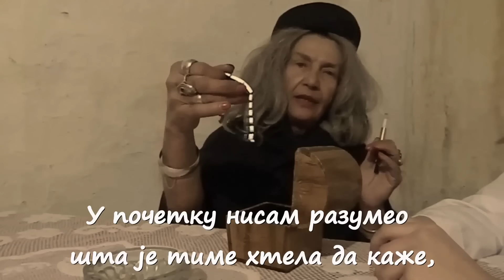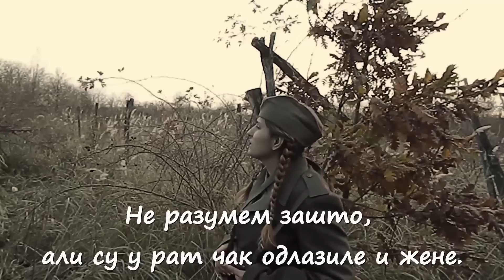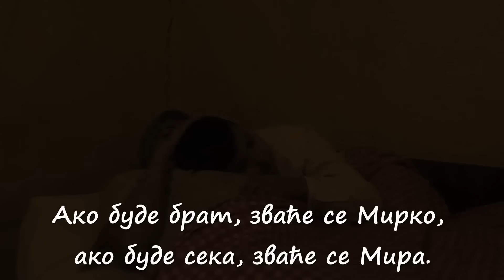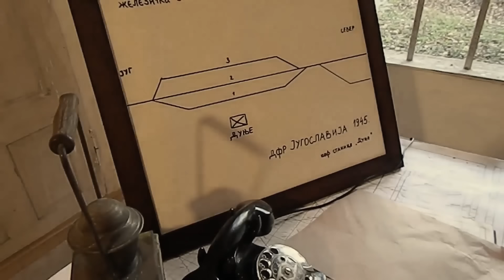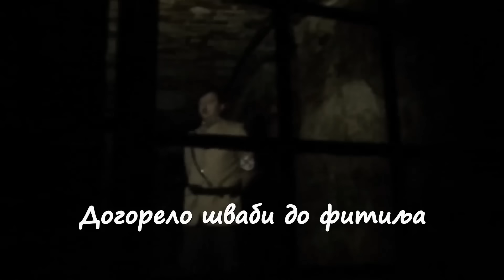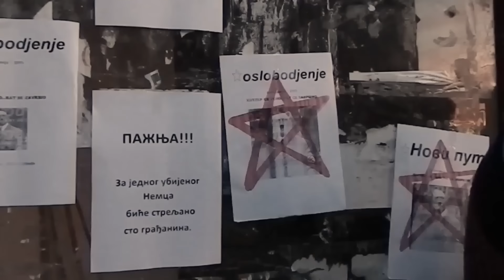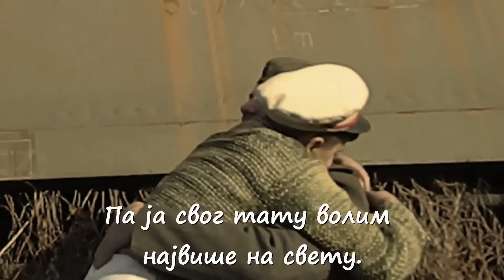POSLEDNJA stanica FILM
POSLEDNJA STANICA ceo film
Pozorisno filmski atelje 'studio D"Lapovo, reditelj Dejan Ivanovic.
Radnja filma je smestena 1945.godine u selu Dunje,pri kraju drugog svetskog rata.
Likovi i dogadjaji su izmisljeni,svaka slicnost je slucajna.